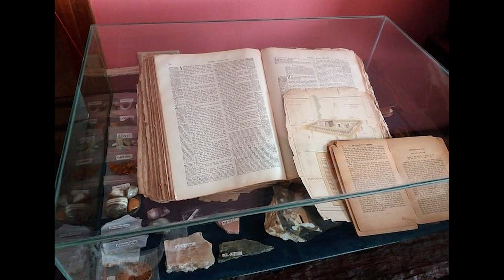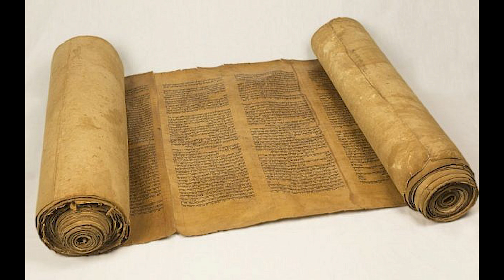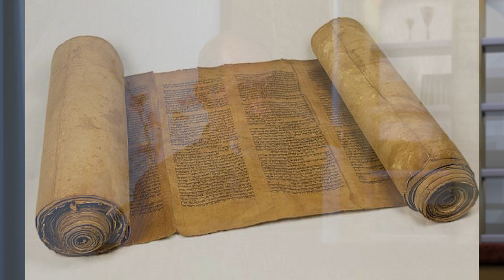1. Uniekheid van die Bybel | Hoe om die Skrif te Interpreteer- Andre en Rebecca Joubert